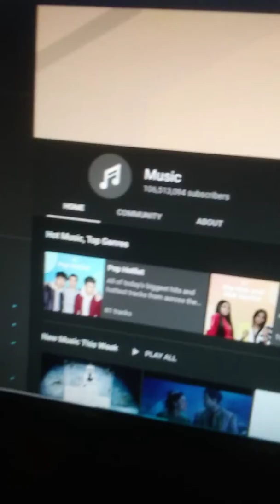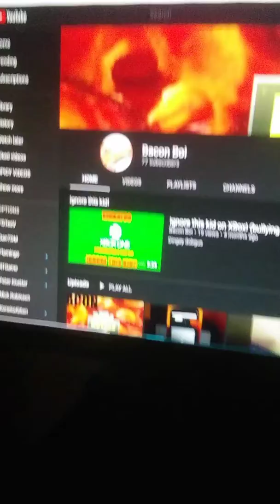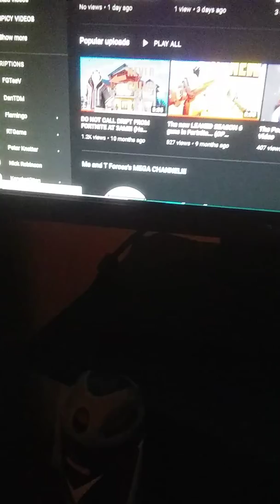Someone has more subscribers than T-Series and nobody knew...